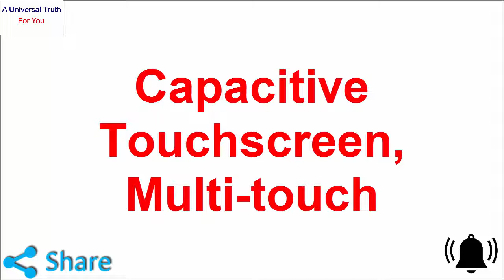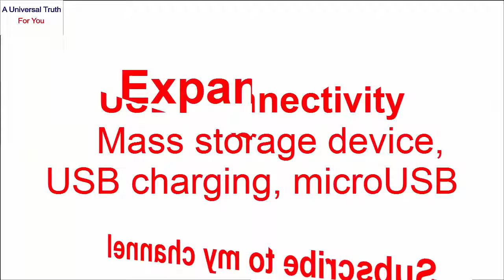HUAWEI P30 LITE latest mobile today new smartphones, New series Electronics devices Top Mobiles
HUAWEI latest smartphone New mobile launch Electronics devices Mobile lovers Electronics devices present for you

Rules:
1. You should like my video
2. You should watch my full video
5. Write comment in the comments section as “All done”